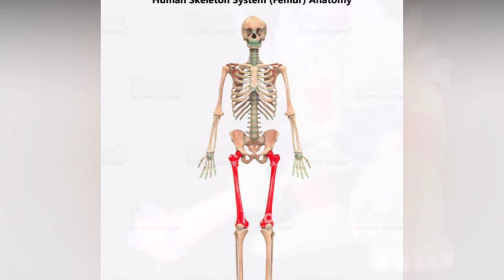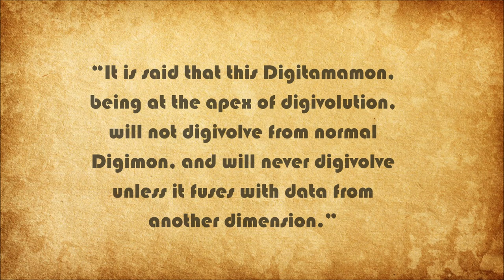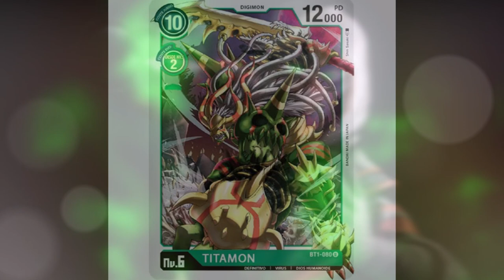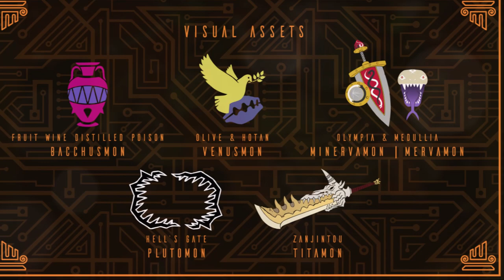Explaining Digimon: OGREMON DIGIVOLUTION LINE [Digimon Conversation #42]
Let us talk about Ogremon and its line. I must say, THIS DIGIMON REALLY ROCKS!!! And its mega digivolutions are very mysterious. We certainly will have to get back to it.